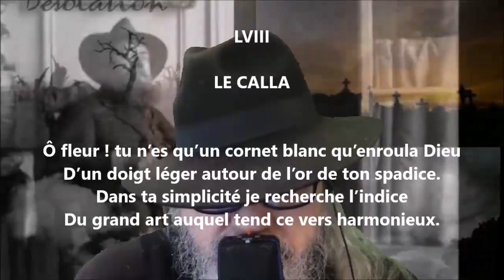Le calla - Francis Jammes lu par Yvon Jean